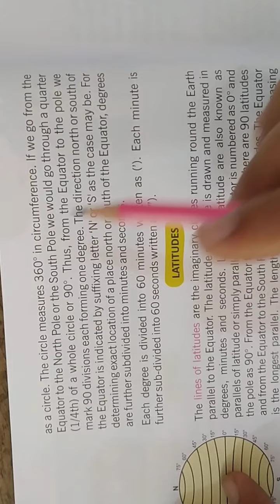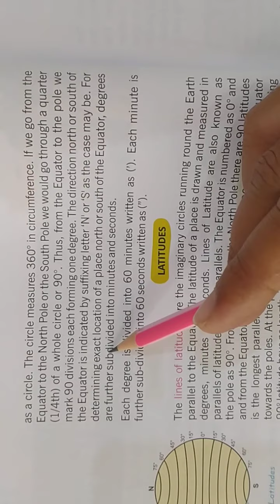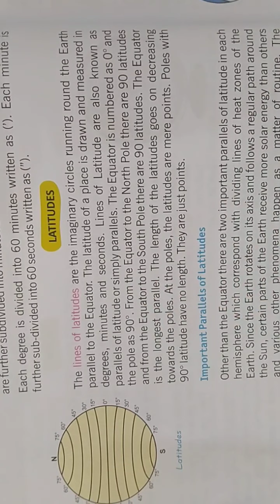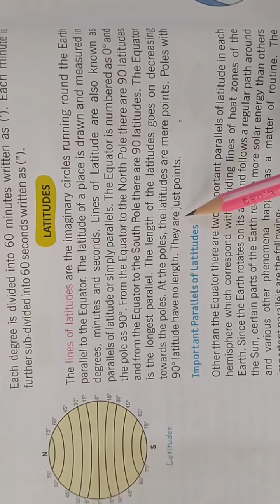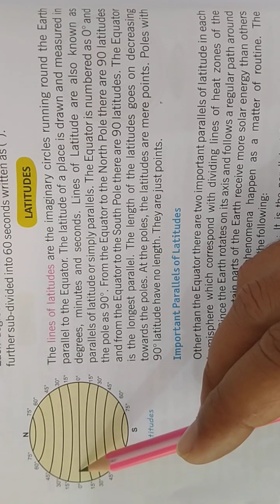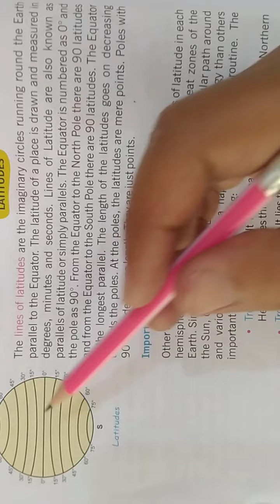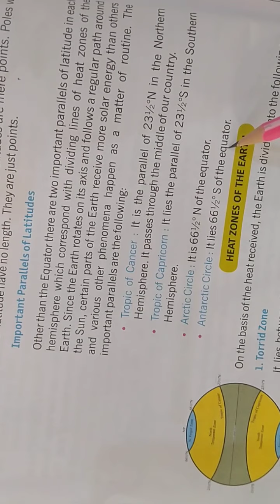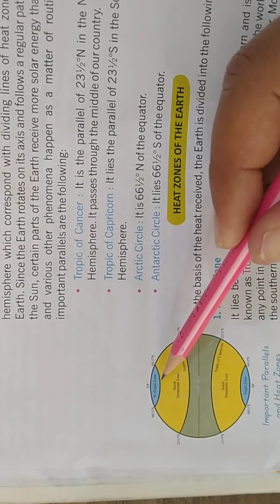Social Study || Class-6th || Lesson-2(Globe-Latitude and Longitude) || Part-2 || By Govind Sir